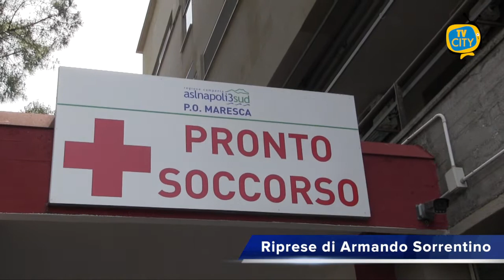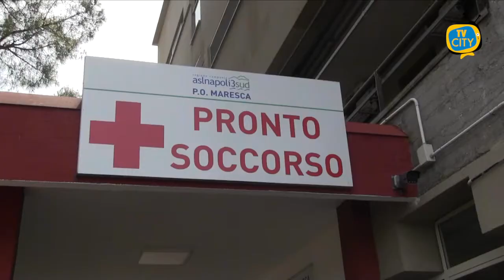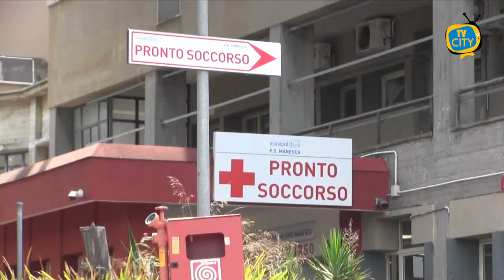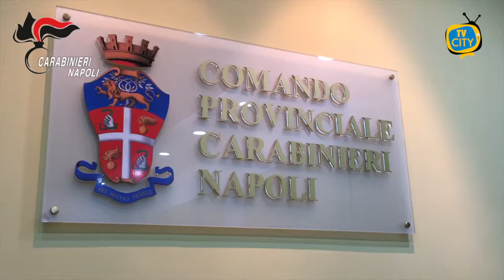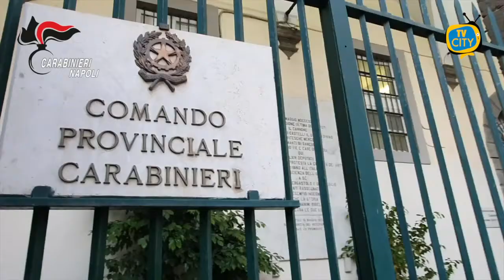TG del 16-06-2021: l'informazione quotidiana di TVCITY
In apertura l’emergenza sanitaria.
Riattivato questa mattina il pronto soccorso dell’ospedale Maresca, ma ritardi a causa dei lavori ancora in corso.

Partono oggi gli esami di maturità, per la seconda volta in era di pandemia. Unica prova orale.

Passiamo alla cronaca con l’indagine dei Carabinieri su alcuni soggetti ritenuti responsabili di un omicidio di Camorra a Scampia.

Arrestato, invece, un pregiudicato: girava in Ferrari per la comunione del figlio.

In conclusione abbiamo ascoltato i torresi chiedendo le loro preoccupazioni sulla campagna vaccinale.